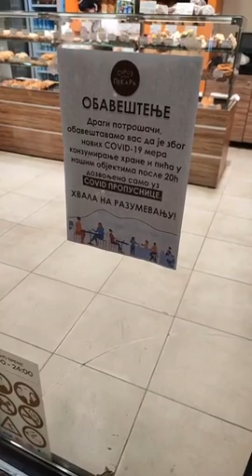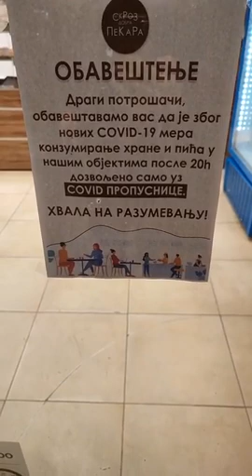❗MIC po MIC=AUŠVIC❗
Facebook stranica:
"UNS-Ujedinjeni narod Srbije"
Facebook stranica:
"Civilna zaštita građana"
Facebook stranica:
"Javni stub srama"